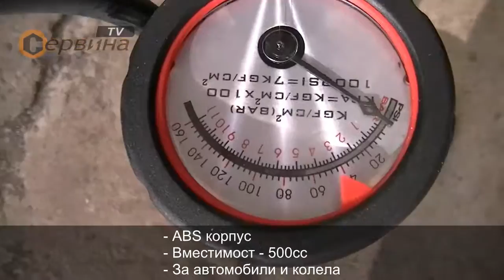TEST Ръчна помпа WERT W2641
- ABS корпус
- Вместимост - 500сс
- За автомобили и колела
- 3 адаптора
- 11 бар - 150 psi
- Тегло: 1.20 кг